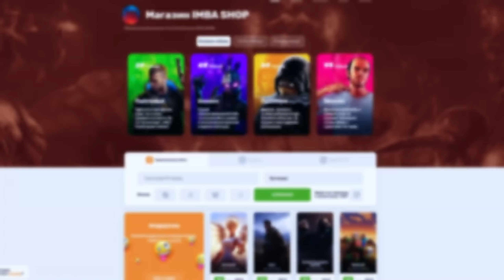КАСТОМ ХИРО ХАОС - СТАН СТАН СТАН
dota 2 but, дота 2 но, баффы дота, кастомка дота, кастомная неделя, custom week, imba show, имба шоу, dota 2, дота 2, катомки, custom, пользовательские игры, создай героя, кастом хиро, custom hero